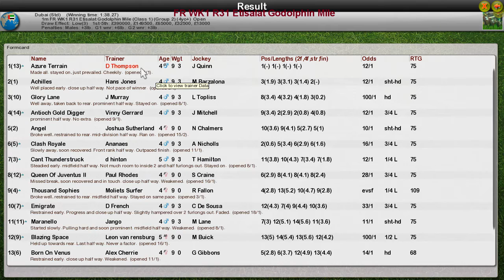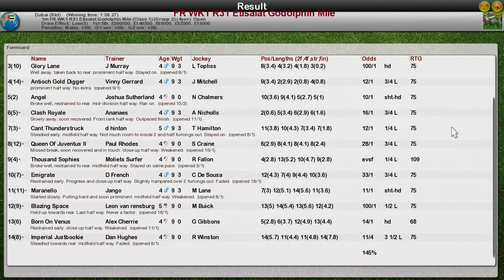FR WK1 R31 Etisalat Godolphin Mile